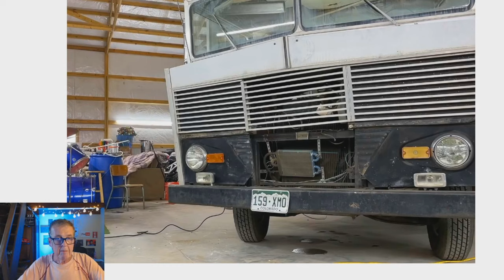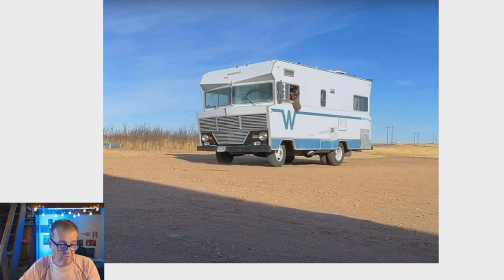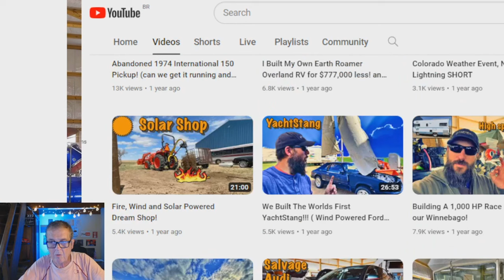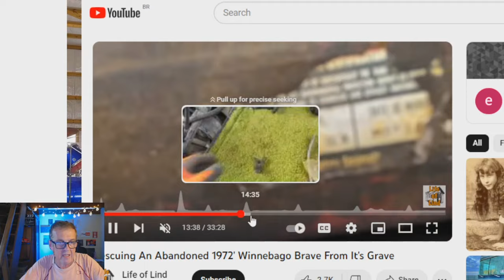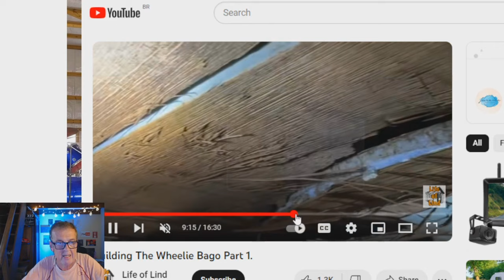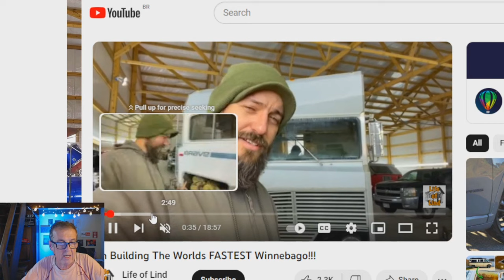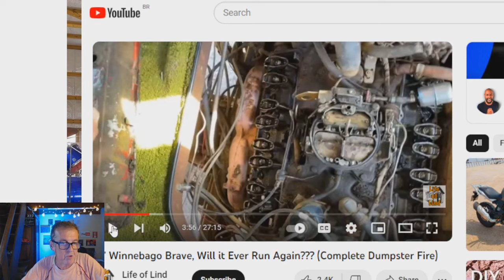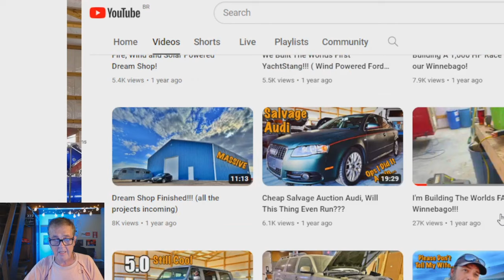# 408 Restauração do Winnebago 1972 Bravo: sai ou não sai?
Neste episódio acompanhamos a sobrevida do Winnebago Bravo modelo 1972... Você pode conferir os vídeos originais citados no canal